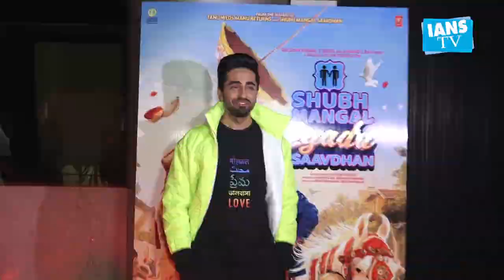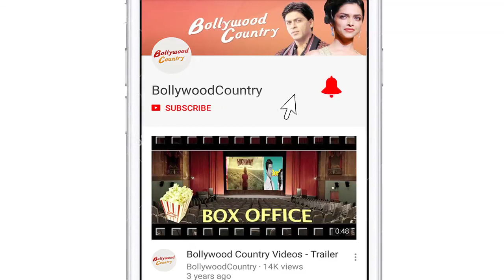Tahira Kashyap: Being in love important, irrespective of lover's gender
Tahira Kashyap: Being in love important, irrespective of lover's genderS

ubscribe for latest Bollywood news and Hindi TV Cinema with your favourite celebrities and exclusive news updates.

Filmmaker-author Tahira Kashyap, whose actor-husband Ayushmann Khurrana plays a gay protagonist in the upcoming "Shubh Mangal Zyada Saavdhan", says it is important to be in love, irrespective of gender